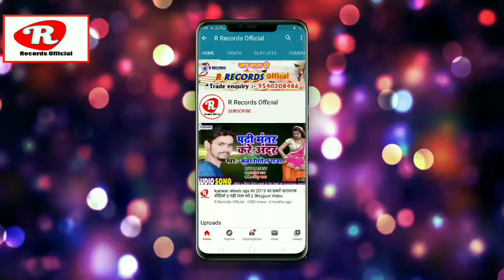Pappu Star (Yadav ) // स्वामी भंगिया बसहा पी गईल || swami bhangiya bsha pee gail